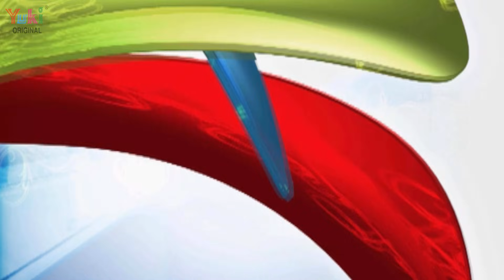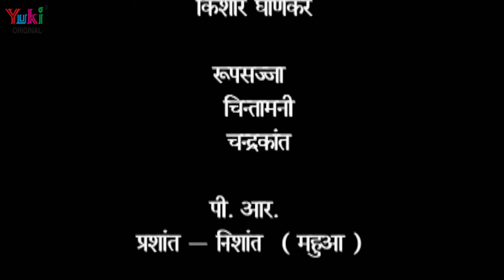भोजपुरी - सीरियल | बड़की मलकाईन ( भाग -41) Bhojpuri Serial | Badki Malkain| HD- Vidio -2019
भोजपुरी :  सीरियल  बड़की मालकिन  - भाग -41
Category : Bhojpuri Serial / Film
Youtube Licencee : Yuki Cassettes Private Limited